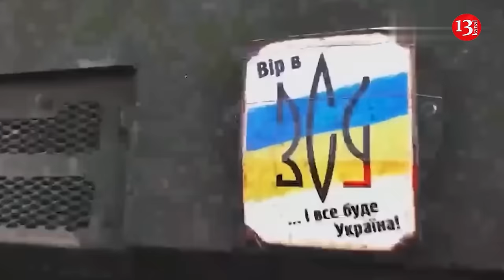Ukraine awaits permission from US to target Russia’s Voronezh Malshevo air base with ATACMS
Voronezh Malshevo air base, a base for Sukhoi Su-34 fighter-bombers, which launch glide bombs at Ukrainian troops and civilians, is seemingly off of Ukraine’s list for now, says David Axe from Forbes.
The base is 100 miles from the border with Ukraine, while aircraft conduct airstrikes from a distance of 25 miles away or farther.
According to the Ukrainian analysis group Frontelligence Insight, a large number of jets are located at the airfield, enabling the simultaneous deployment of bombs, allowing multiple bombs to hit Ukrainian territory at once.
Forbes says that to be clear, Ukrainian forces have other ways of stopping the glide bombers. So far, however, they’re not working on the planes from Voronezh Malshevo.
One option is to shoot down the bombers before they release their munitions. The problem is that the Ukrainian air force doesn’t have enough of its best U.S.-made Patriot air-defense batteries to protect major cities—to say nothing of extending that protection close enough to the border to intercept the 47th Guards Bomber Aviation Regiment’s Sukhois.
Ukraine has just five Patriot batteries in place or on the way. One protects Kyiv. It seems others protect Odesa and Kharkiv. Two additional batteries that Germany and the United States have pledged—but not yet delivered—could safeguard Dnipro and Kryvyi Rih.
Unless and until Ukraine’s allies send a lot more Patriot batteries, don’t expect the Ukrainians to risk one along the northern border between Voronezh Malshevo and Kharkiv. But Ukrainian forces are capable of striking the airbase with long-range ATACMS. However, the White House hasn’t yet permitted the Ukrainian government to fire at the Voronezh Malshevo.
Analyst Justin Bronk said in a new study for the Royal United Services Institute in London that Deploying F-16 fighter jets against fighter jets would also be risky due to Russia’s ground-based air defenses, and glide-bomb sorties will be very challenging to intercept regularly.
Ukraine can use strike drones to target the base, but they haven’t heavily bombarded Voronezh Malshevo due to allegedly dense Russian air defenses.
While applying all these tactics could be successful for Ukraine, the use of ATACMS seems to be probably the best option for stopping Russia’s brutal glide-bombing campaign. Currently, Ukrainians wait for permission to hit it with long-range missile systems. Meanwhile, cities and villages of Ukraine continue to suffer from Russian terror.